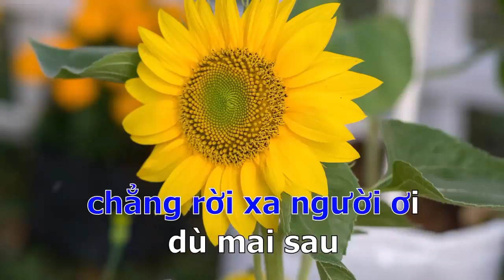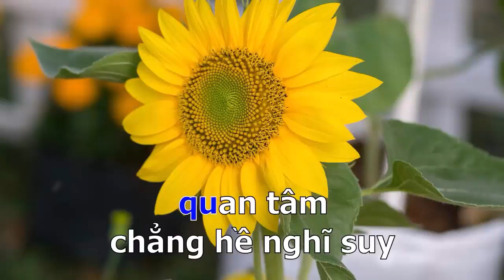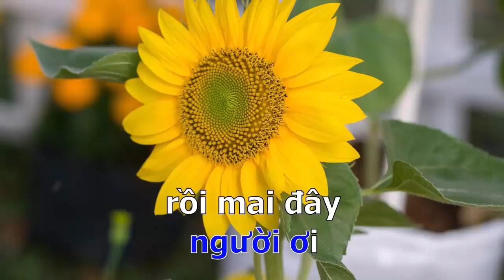Có Em Trong Đời_Châu Khải Phong-Cover By Anh Tuấn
có em trong đời châu khải phong
cover by anh tuấn